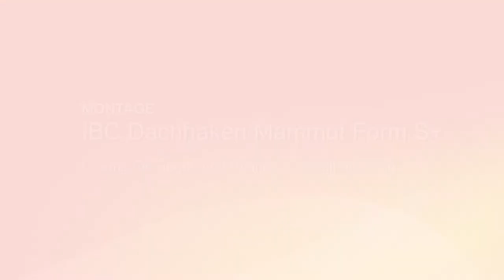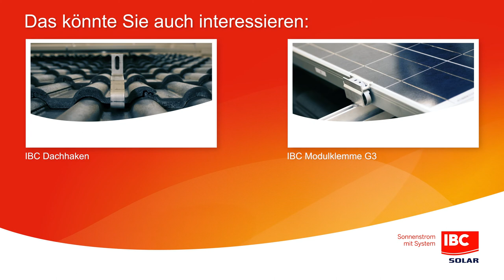Installation IBC Mammut Form S+ - Montagelösung für Ziegel und Bitumendächer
Dieses Video zeigt Ihnen detailliert die Befestigung eines Montagesystems mithilfe des IBC Mammut Form S+. Durch eine Kombination aus Dachhaken und Formblechziegel ist der IBC Mammut S+ besonders schonend für das Dach. Über eine Schiene unter dem Ziegel werden entstehende Lasten homogen auf  Dachlatten  und Sparren verteilt. Zur Montage muss nur der je weilige Ziegel ersetzt werden. Das System ist statisch sehr stabil und auch für windige und schneereiche Regionen geeignet.